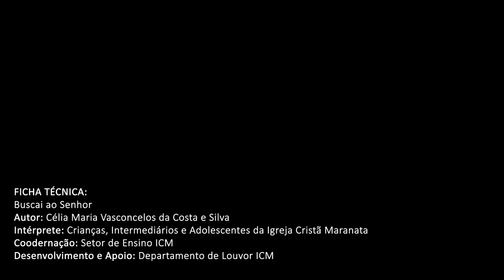Buscai ao Senhor - Gestos CIAs 2022 - Instituto ICM